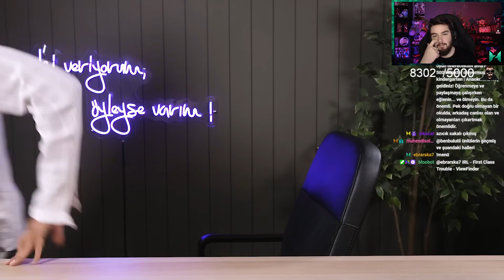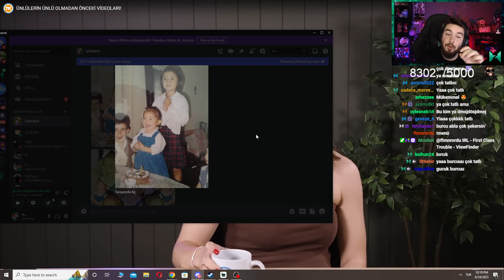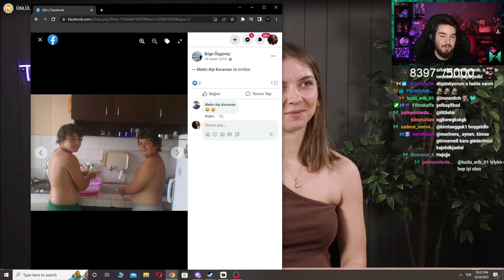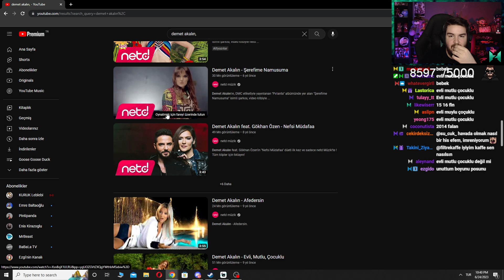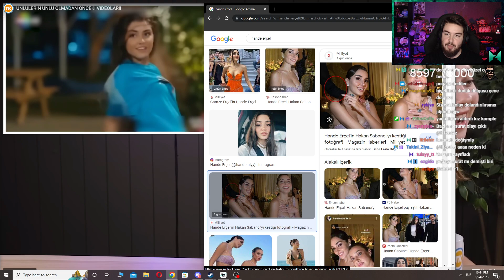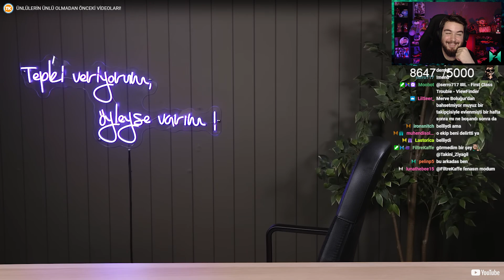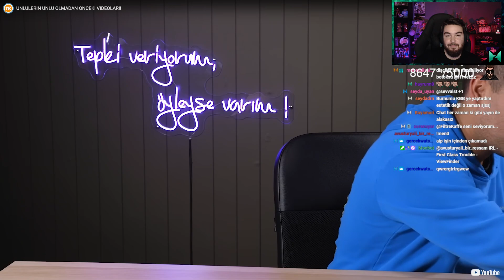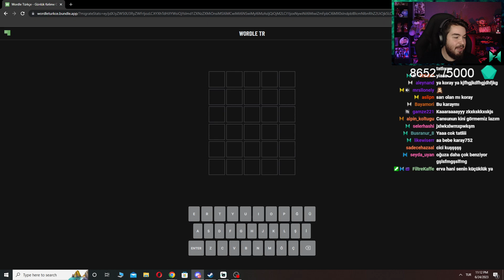H1vezZz Ünlülerin Ünlü Olmadan Önceki Videolarını İzliyor